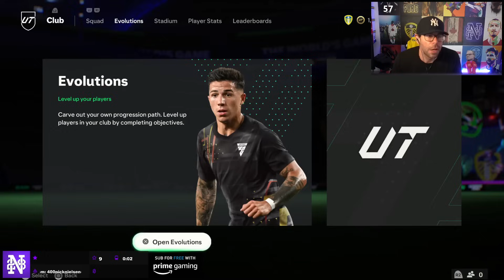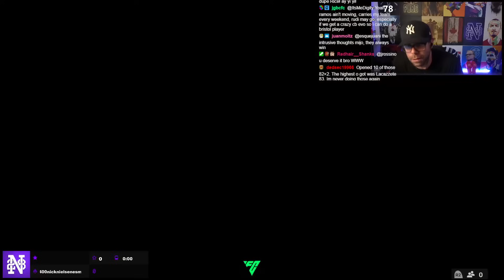INSANE ULTIMATE TOTS PACKED!! #216 - FC24 Ultimate Team